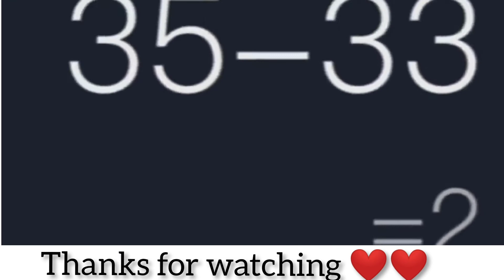पंकज ने की पूर्वी के साथ जबरदस्ती